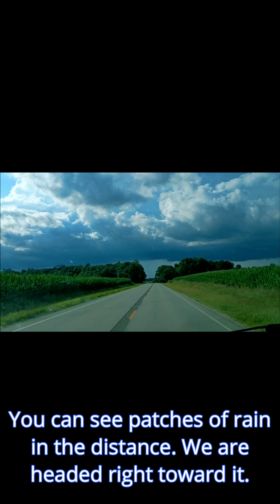Country Cruising in Southern Indiana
Cruising on back roads in Jackson, Washington, and Lawrence Counties. We follow the Muscatatuck River for a bit, then go through Crothersville, Salem, and Campellsburg. We can see rain forming in the distance.. will we beat it?